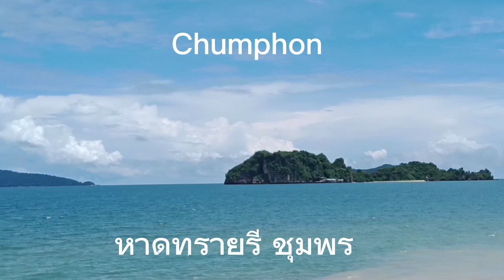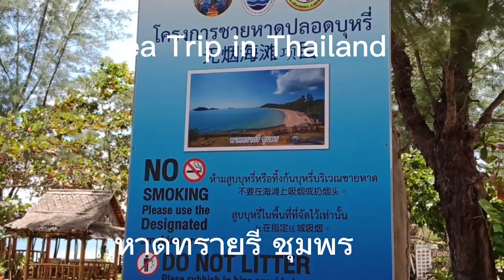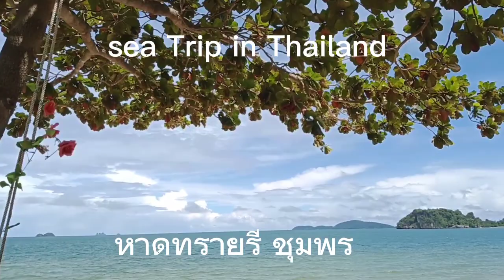Travel Thailand upcountry!! หาดทรายรี ชุมพร 14.10.22